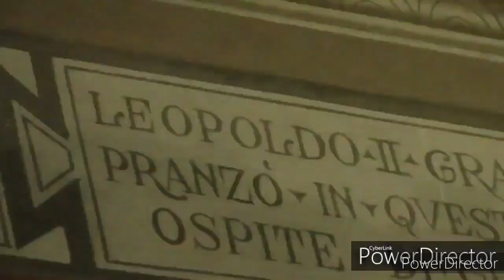Urbex italia: piccola esperienza in autogrill abbandonato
Facciamo autoironia. Siamo stati in un autogrill abbandonato, poco dopo appena entrati, la polizia ci ha chiesto di uscire,e abbiamo pochissimo materiale. Siamo finiti al telegiornale. guardate
Per  la realizzazione di questo video, NON è stata infranta  la legge 614 CP,in quanto il  luogo NON è abitato,adibito ad attività ed utilizzato. Non è stata effettuata  violenza su beni o cose per la realizzazione del suddetto filmato.